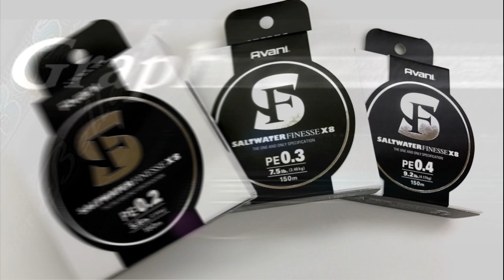GRAPHITELEADER Bellezza Rv Test Trout 2